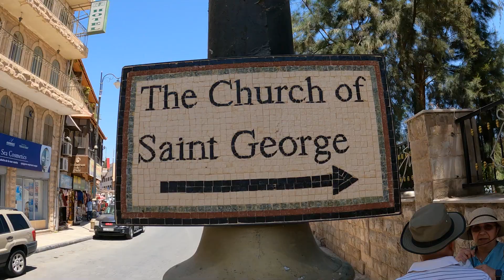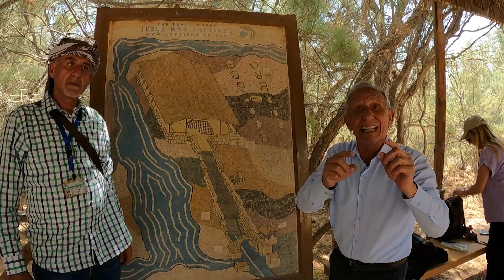Backstage i viaggi del cuore Giordania con Davide Banzato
Backstage programma i viaggi del cuore su canale5 con Davide Banzato.
Ultima tappa internazionale della tredicesima edizione estate 2022: la Giordania, partendo dal Mar Morto, visitiando poi una delle 7 meraviglie del Mondo, la città di Petra; il deserto del Wadi Rum, il Monte Nebo, Madaba, Betania - che dal 1996 alcune sorprendenti scoperte archeologiche fra il Giordano e Tel al-Kharrar hanno identificato quest’area con Betania al di là del Giordano o Betania oltre il Giordano, dove Giovanni viveva quando battezzò Gesù (Giovanni 1:28) - Gerasa, chiamata la Pompei d’Oriente; Anjara, ai confini con la Siria, presso il santuario dedicato a Nostra Signora della Montagna, uno dei cinque luoghi di pellegrinaggio per il Giubileo dell’anno 2000 designati dalle Chiese Cattoliche del Medio Oriente e dove il 6 maggio del 2010 la Madonna – secondo alcuni testimoni e la Chiesa locale - avrebbe pianto sangue.

Registi dell'edizione: Matteo Ricca e Fabrizio Lopresti; autori Davide Banzato, Maria Amata Caló, Martina Polimeni; direttore della fotografia Claudio Falanga.

«I viaggi del Cuore» è ideato e prodotto da Elio Angelo Bonsignore per Me Production, con produzione esecutiva Mediaset a cura di Consuelo Bonifati.